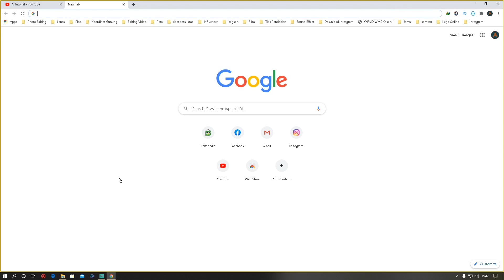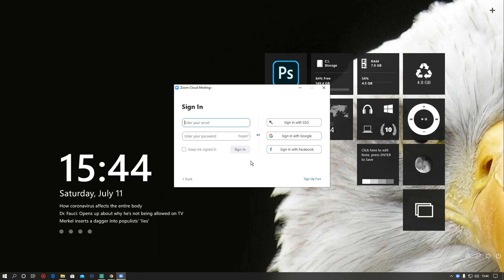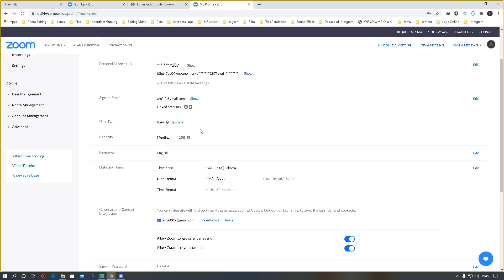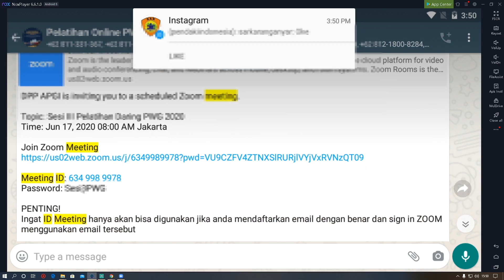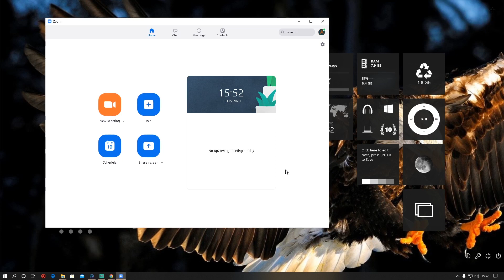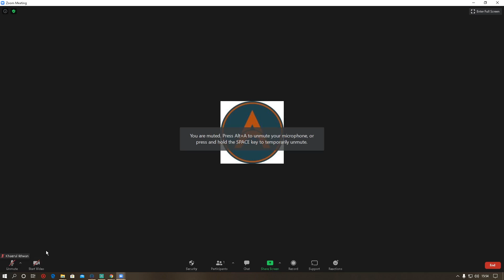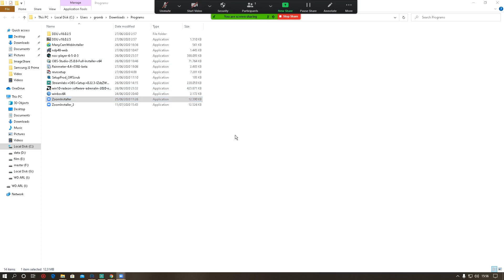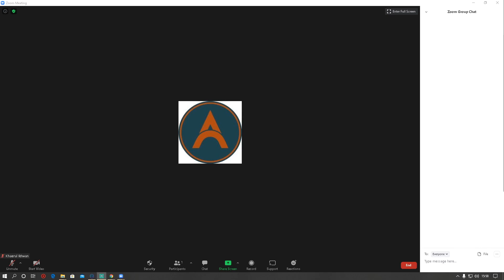Cara install Zoom di Laptop | Download dan Cara Menggunakan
Jika masih ada pertanyaan tentang Zoom silakan tuliskan di kolom komentar.

Kamu juga bisa request tutorial yang kamu butuhkan, tulisa aja tutorial yang kamu mau di kolom komentar.